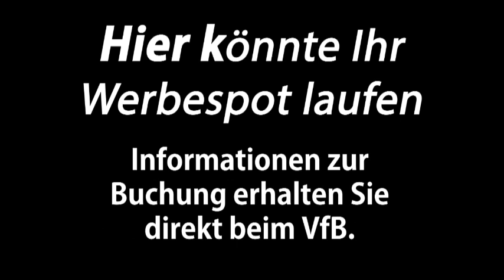Interview mit VfB Trainer Alex Nouri nach dem Derby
Nach packenden 90 Minuten stand uns unser Trainer vor unserer Kamera Rede und Antwort.